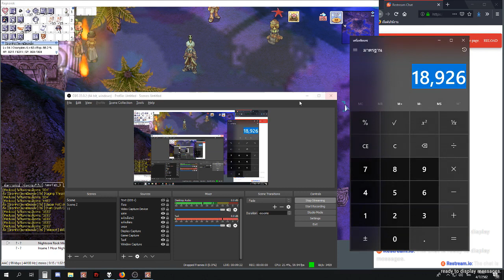Ragnarok Online บทที่:26 แชมป์FullCombo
หากอยากให้เพื่อนๆเห็น ก็👉แชร์ 🙃
กด👉🔔กระดิ่งเพื่อให้เกิดการแจ้งเตือนเมื่อมีคลิปใหม่หรือมีไลฟ์สด

(PC)
Cpu: Ryzen 2400g
Ram: DDR4 8gb
HDD: ฟ้า 1TB
การ์ดจอ: Redeon 580
ครีบอร์ด/เม้าส์ : ใช้ได้ก็พอ
ไมค์:  OKER 120บาท(ขอลดมา)
(MB)
Huawei GR5